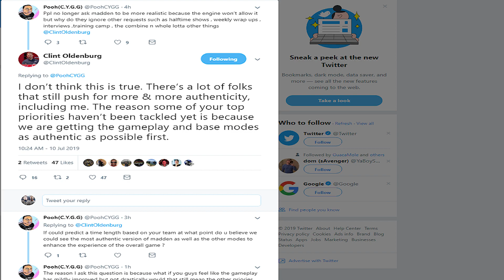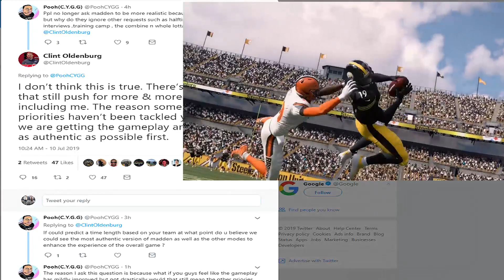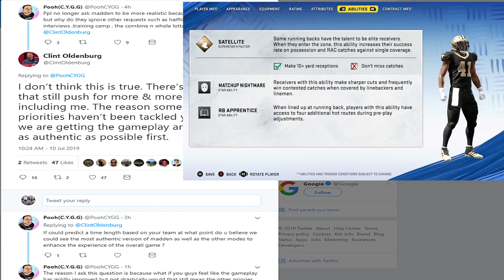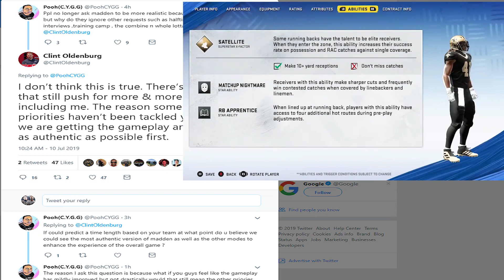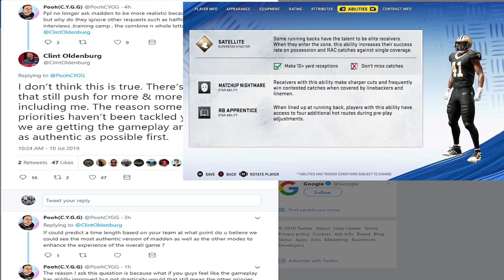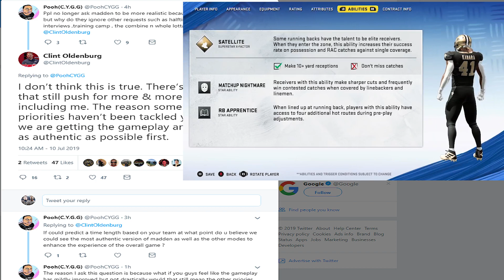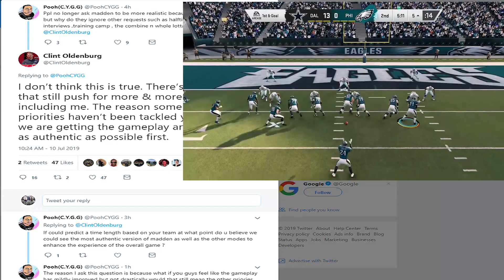Does The Madden Community Believe The Madden Dev Team?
This video could change your life, doesn't cost anything to watch it.

In this video I ask the question, do you believe the Madden Devs? There are plenty of occasions when the Madden Devs say exactly what's going on with the game but the community doesn't seem to believe them. Here are my thoughts.

My Channel is all about finding the purest form of Simulation Gameplay in the games that are available to us. Sim is the only way to play!